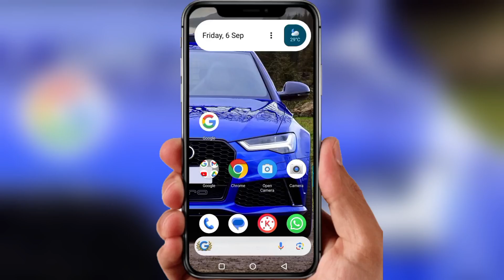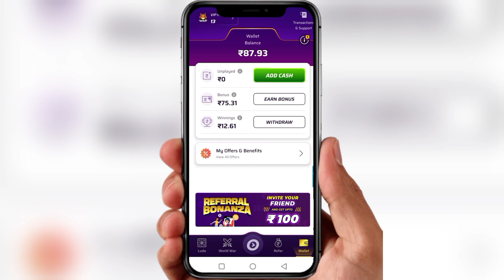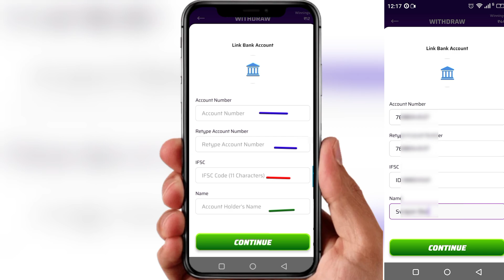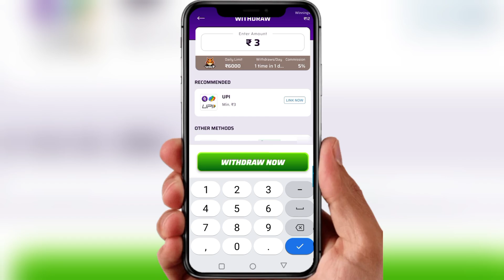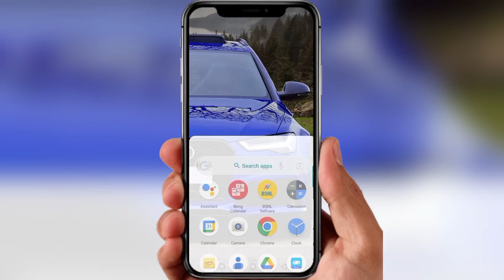Winzo Theke Taka Withdrawal | How to Earn Money Online | Best Earning App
Video Topic

In this video I will show you how to withdraw money from winzo bangla

📣 Hello viewers my name is swapan das and wellcome to my YouTube channel.

Covered Topic :-

Winzo App Theke Taka Withdraw Ki Korte Hobe | Winzo App Theke Taka Withdraw Bangla

winzo theke taka withdrawal
winzo theke kivabe taka tulbo
winzo taka tulbo ki kore
winzo game taka tula
how to withdraw money from winzo
how to get earn money without investment how much daily withdrawal
taka inkam kora apps 2024
অনলাইন ইনকাম
withdraw money from winzo

winzo কিভাবে টাকা তুলব
কিভাবে গেম খেলে টাকা ইনকাম করব
উইঞ্জো অ্যাপ কিভাবে টাকা তুলব
উইঞ্জো অ্যাপে টাকা কিভাবে তুলে
winzo cash withdrawal
kivabe winzo taka transfer korbo
kivabe winzo taka withdrawal korbo
how to withdraw winzo money
winzo withdraw money
winzo withdrawal kivabe kore
winzo withdrawal kivabe korbo
kivabe game khele taka income korbo
winzo theke kivabe taka withdraw
winzo theke taka tola
winzo app theke taka tulbo ki kore
winzo app theke kivabe taka tulbo

#️⃣ Has Tage -